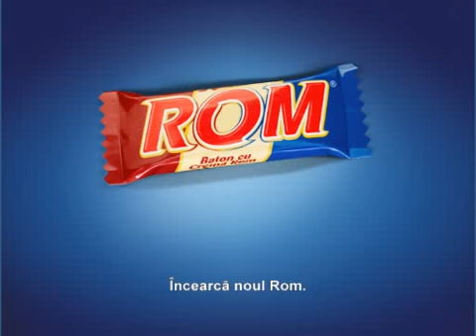mccann.McCann Erickson Romania.flv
Romanian Chocolate Campaign. The Romanian flag on the wrap is changed by rhe flag of the USofA. Brilliant and price winning